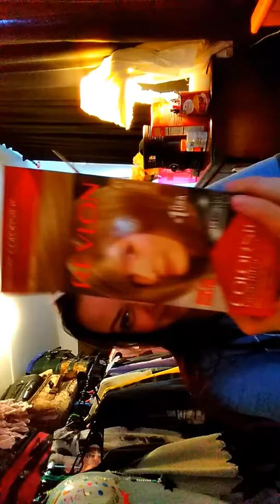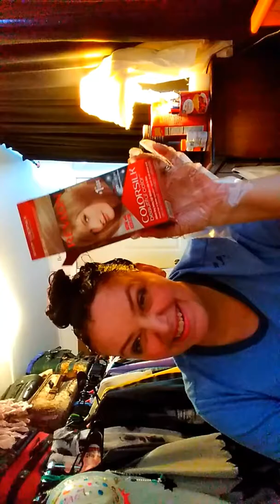Going lighter Revlon dark blonde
Revlon dark blonde